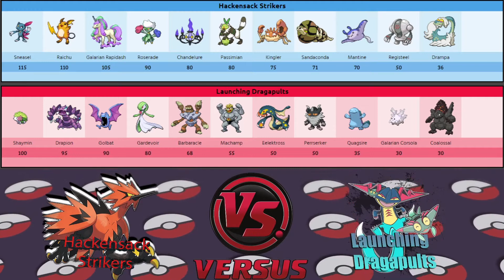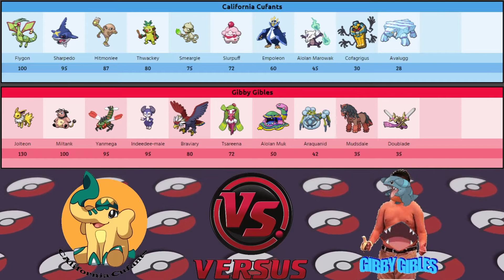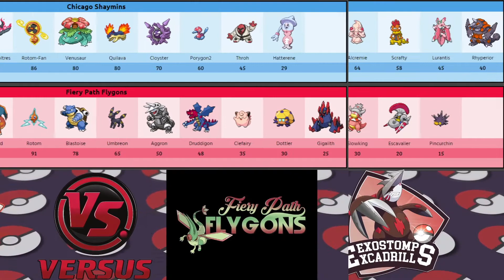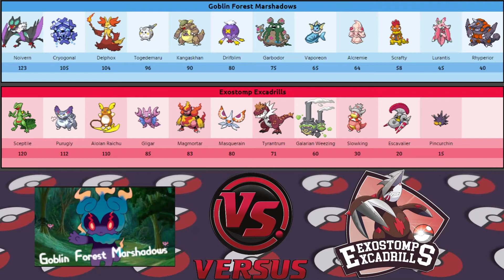EDL Season 6 Week 3 Majors Pickems! w/ Galaxybomb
Hey guys! Sorry for the delay but I hope youve enjoyed!

Timestamps
Intro: 0:00-0:03
Overview W2: 0:03-1:08
HAS vs. LAD: 1:08-4:50
ROZ vs. DDT: 4:50-9:48
CAC vs. GIG: 9:48-13:57
CHS vs. FPF: 13:57-17:46
GFM vs. EXE: 17:46-23:02
AUL vs. KRK:  23:02-26:55
DED vs. SWS: 26:55-32:38
WIW vs. SLF: 32:38-36:00
Outro: 36:00-36:34